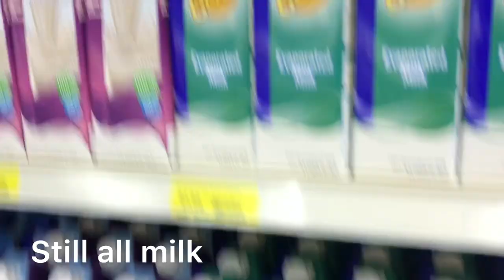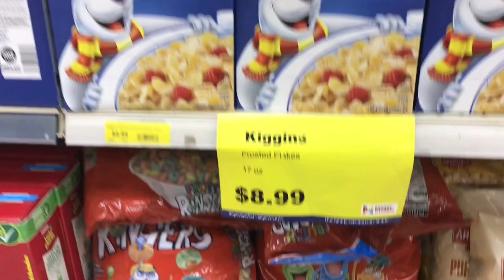Trip to the Grocery Store in Barbados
Here's a quick look into the grocery store, Massey, in Barbados. Enjoy the beautiful scenery too.

Buying groceries in Barbados can be expensive, so we try to buy Bajan made as much as possible.